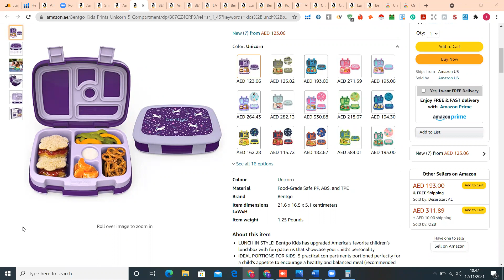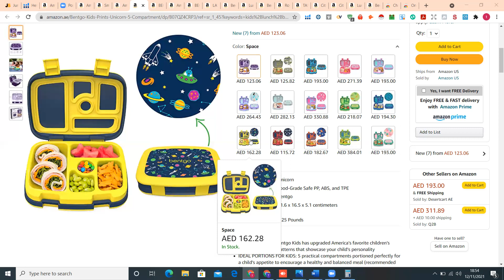How I make new business ideas 2021| Ridda zafar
How to Come Up With a Business Idea ·
 · 3) Invent a new product or service